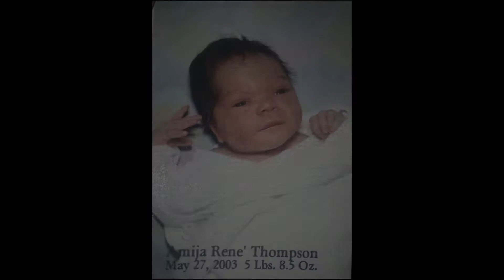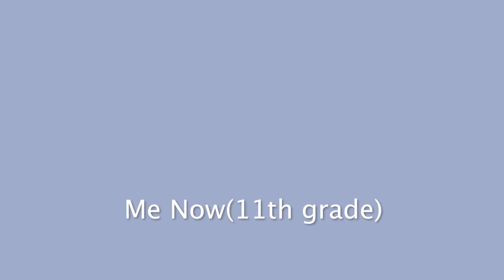amija t slide show